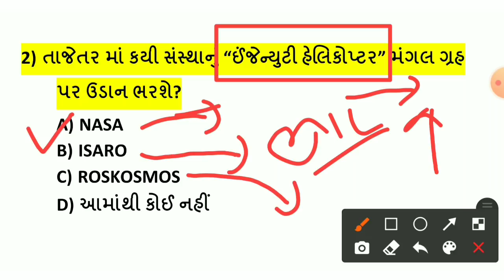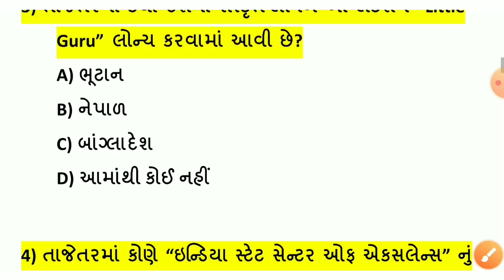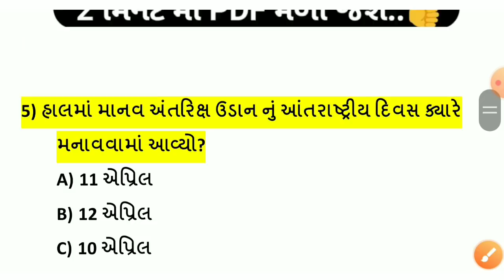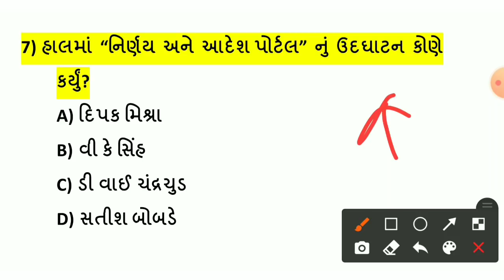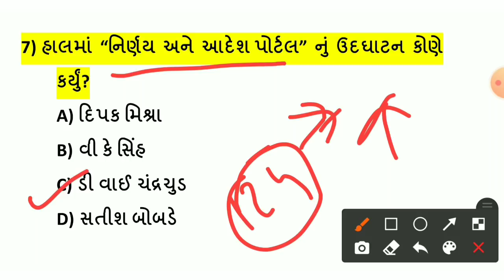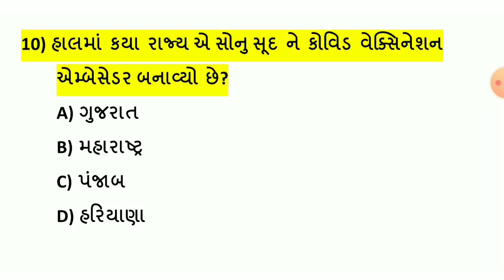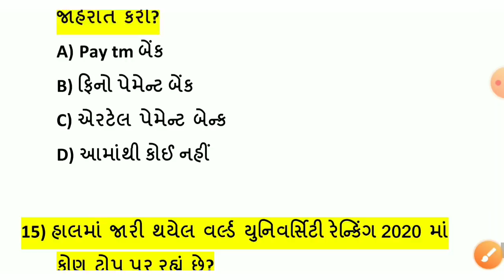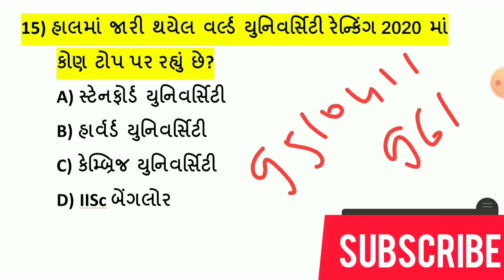14 April Current Affairs in Gujarati // Daily Current Affairs in Gujarati // Exam Today Daily Gk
👉માર્ચ મહિના ની પૂરા મહિના ની કરંટ અફેર્સ ની PDF માટે નીચે ની લિંક પર Click કરો... કિંમત માત્ર 15 રૂપિયા👇👇Payment કર્યા પછી PDF તમે આપેલ G-mail એકાઉન્ટ માંથી Download કરી લેવી👇👇

અથવા 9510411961 પર Google Pay //Phone Pay //Paytm કરી whats App ન. 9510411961 પર Screen શોટ મોકલો..તુરંત PDF મળી જશે

🌍welcome students🙏🙌

Exam Today

-14April current affairs in Gujarati